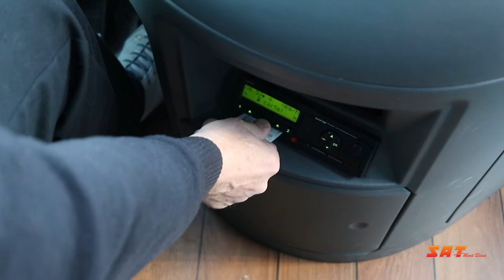Enord - SAT Mont-Blanc - Interview